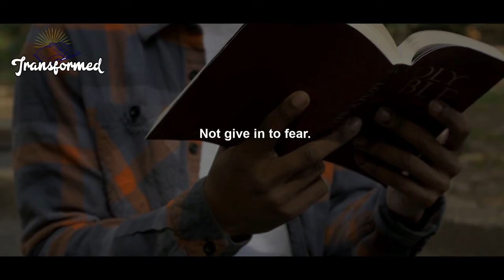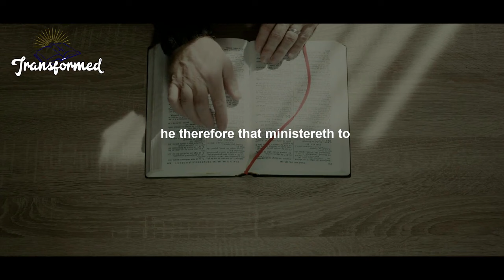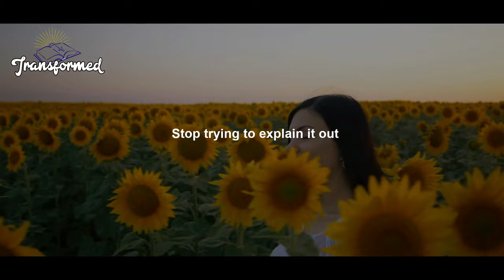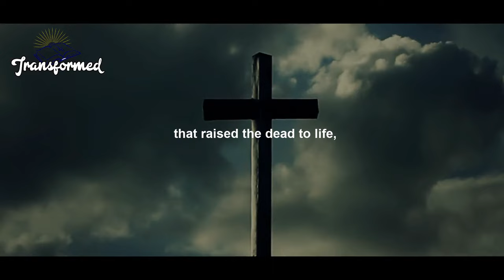In a quick and sudden way God Is Set To Release Something Usual Your way